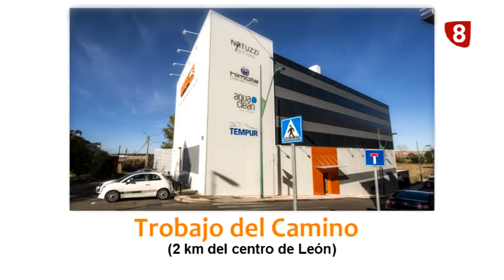🍔 TRASTORNO ALIMENTARIO y obesidad | 👉🏼 Como hacer más cómodo tu sofá by MATIA sofás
7:55 PARTE 2 – "SOFÁS" 👉🏼 Cómo hacer más cómodo tu sofá.

13:53 PARTE 3 – "MUNDO MATÍA", ❓ Curiosidades: cómo graduar un grifo en Suiza, desbordamiento del río que atraviesa León ciudad y algo más...